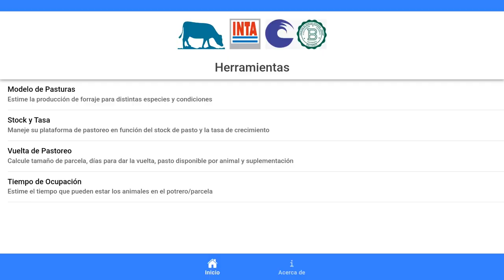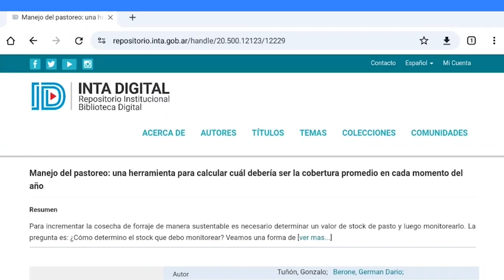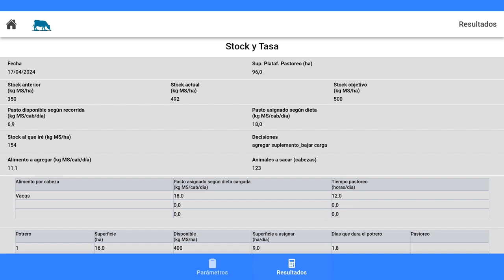Gestión del pasto - Stock y Tasa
Gestión del pasto es una aplicación para la gestión del pastoreo y alimentación.
La sección Stock y Tasa toma decisiones de manejo en función del stock de pasto de la plataforma de pastoreo, el crecimiento del pasto y la dieta de los animales.